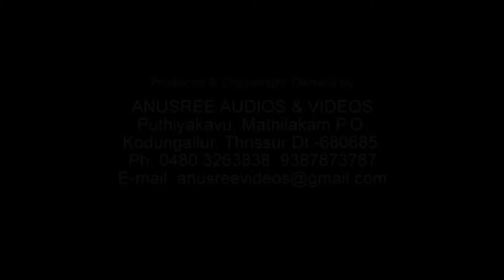വീണ്ടും കേൾക്കാൻ തോന്നും നാടൻപാട്ടുകൾ | Suprhit Nadanpattukal | Malayalam Folk Songs